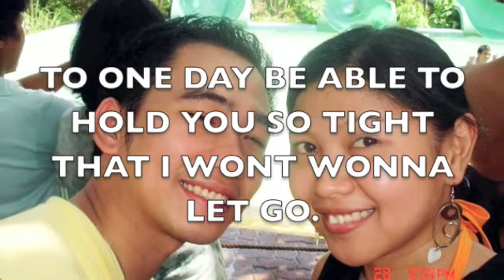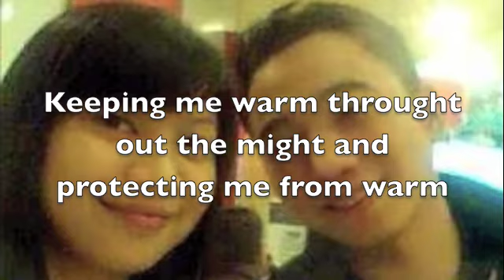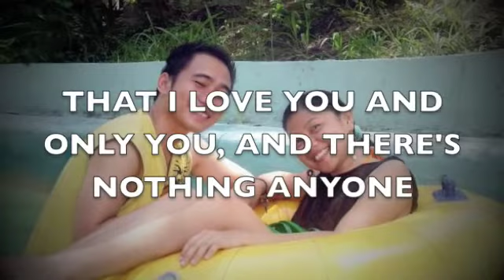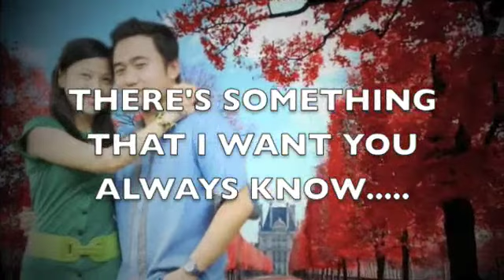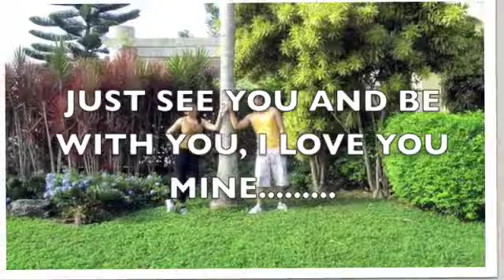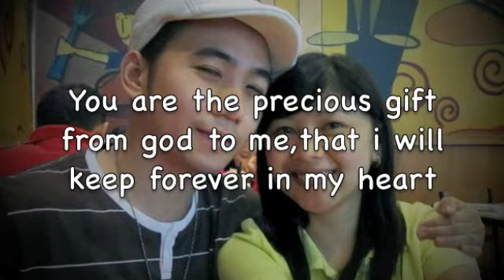joshanne 2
I miss you mine...